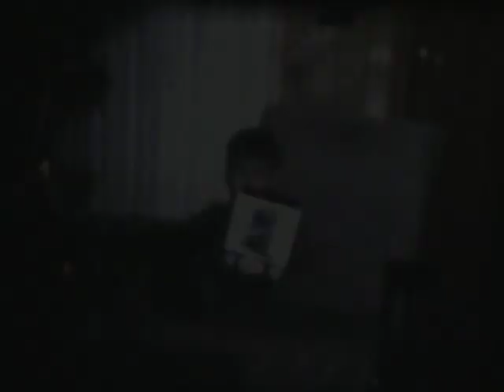1970- Joey 3rd Christmas